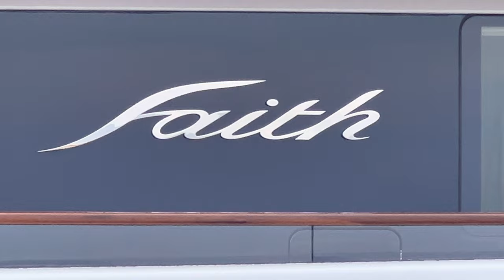FAITH 97m / 316'11•$200 Million Feadship Masterpiece•Full Docking Maneuver Monaco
Monaco Monte-Carlo Mega yacht & Super yacht , Luxury bYacht Spotting.